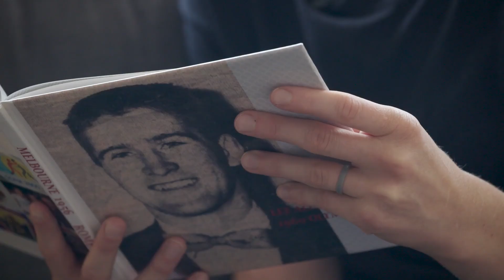Asics Trailblazer: Katherine Shai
Katherine Shai is a pioneer in the wrestling world. As a competitor, mother, teammate, or coach, she is a trailblazer through and through.